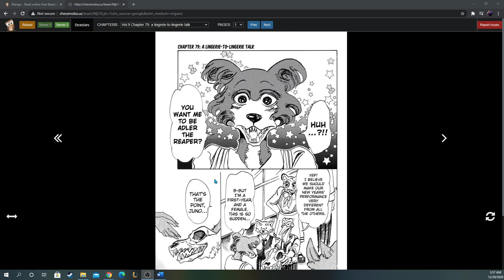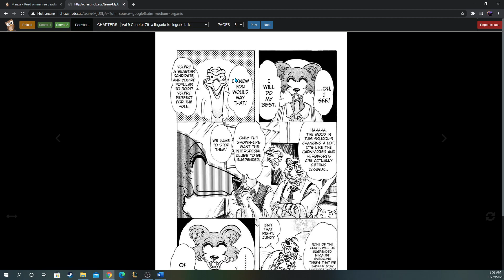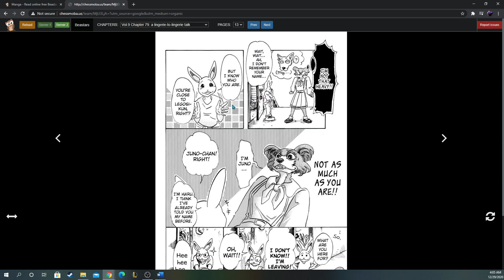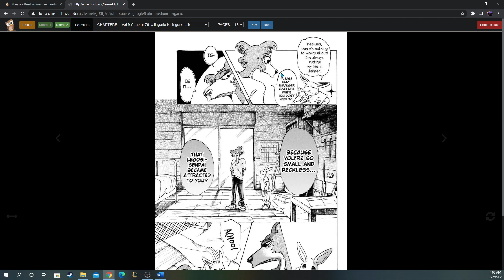Beastars Manga Chapter 79 Discussion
Juno and Haru, girl to girl talk.

Song: Dreamy Night.
Artist: lilypichu